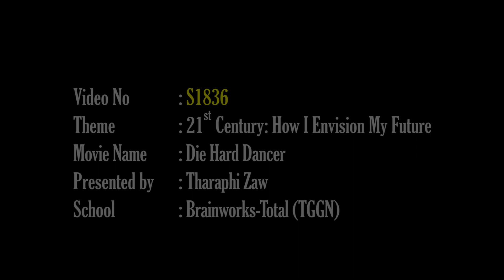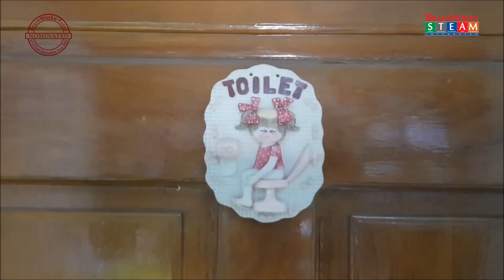S1836--Tharaphi Zaw--TGGN--DIEHARDDANCER--SENIORS--NOMINATED 2018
BRAINWORKS - TOTAL 3rd STEM MICROFILM COMPETITION SENIORS NOMINATED 2018